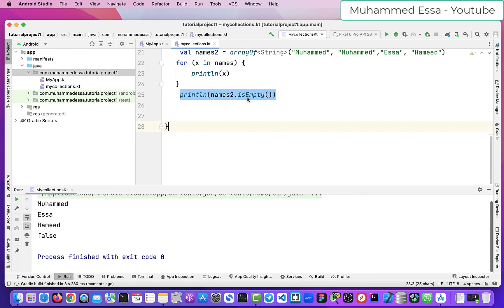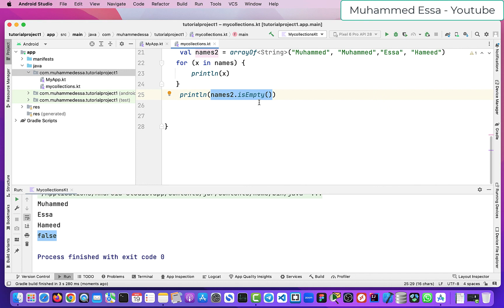6 - Kotlin Collections | Arrays